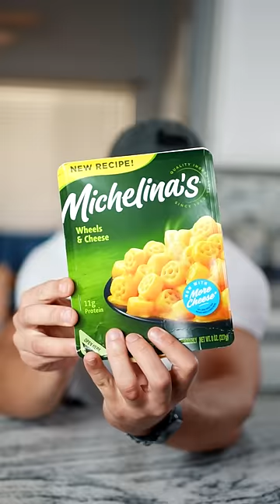The $1 Meal I Ate EVERYDAY In College!